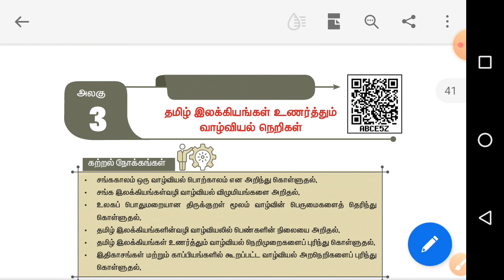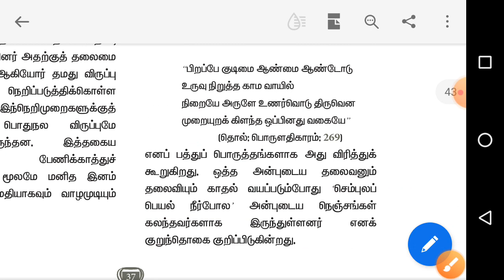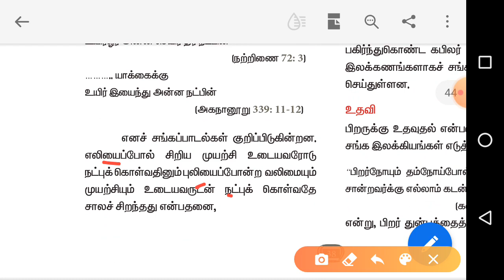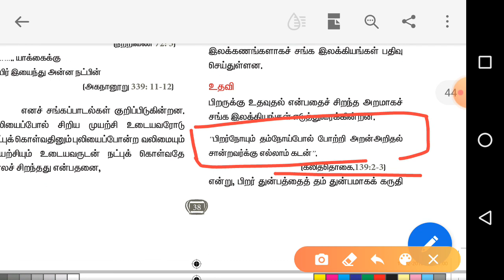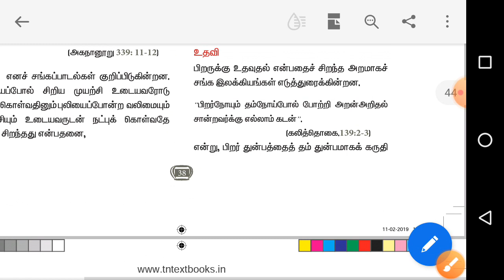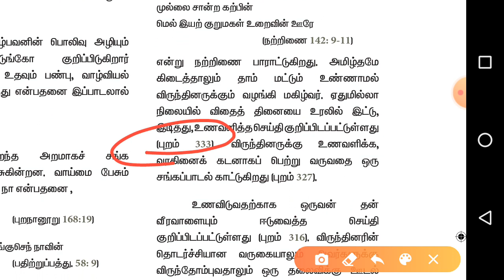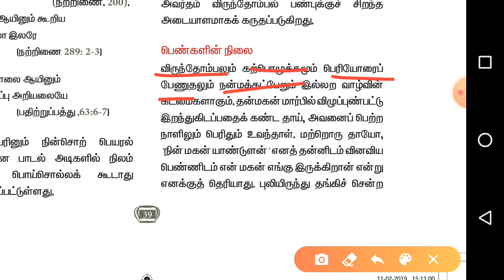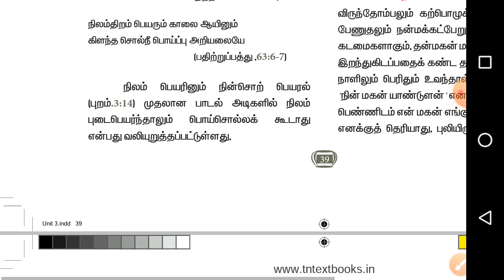11th std ethics/lesson 3/part 1/tnpsc all notes/ tnpsc group 1/2/4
Tnpsc all notes,11th std ethics
🌟🌟11th std ethics🌟🌟

🌟🌟Lesson-1🌟🌟

👇Part1

👇Part-2

🌟🌟Lesson 3🌟🌟

🌟🌟Lesson 4🌟🌟

👇Part 4

👇Part 5

👇Part 6

👇Part 7

👇Part 8